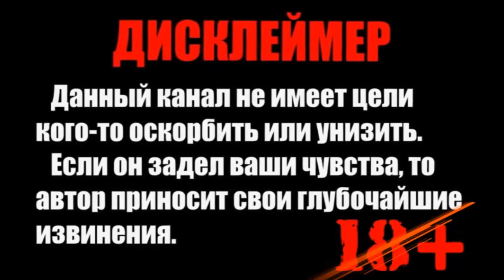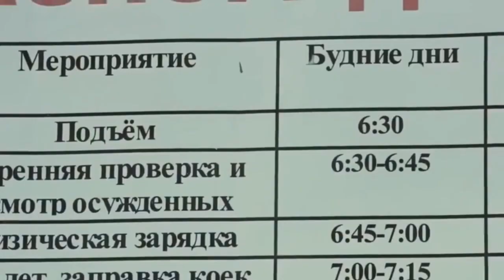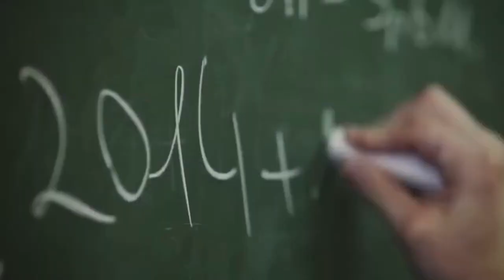2 года колонии! Думая о будущем, правильно живи настоящим!!!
!!!Поддержи видео лайком!!!